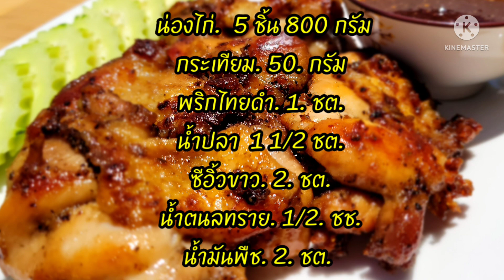ไก่ทอดกระเทียมพริกไทย สูตรคุณแม่ หอมอร่อยแบบบ้านๆ พร้อมน้ำจิ้มแซ่บ#ไก่ทอดกระเทียมพริกไทย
ไก่ทอดกระเทียมพริกไทย สูตรคุณแม่ หอมอร่อยแบบบ้านๆใครๆก็ชอบ#ไก่ทอดกระเทียมพริกไทย#thaifoodrecipes

วัตถุดิบแบะเครื่องปรุง
สูตรหมักไก่
น่องไก่.    5 ชิ้น. 800 กรัม

สูตรน้ำจิ่มแจ่ว

สูตรที่จะทอดก็ได้หรือย่างก็อร่อยค่ะ. เป็นสูตรแบบที่บ้านเรากินประจำ หากชอบให้ไปลองทำดูค่ะอร่อยดีค่ะ ขอขอบคุณเพื่อนๆที่มารับชมช่องเราค่ะ ขอให้มีความสุขและอร่อยกับอาหารในทุกๆมื้อค่ะ☺️☺️